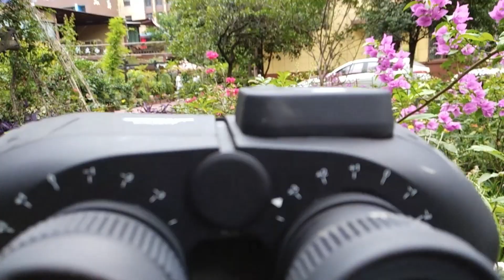7x50 military waterproof binocular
7x50 military waterproof binocular Production Process secozoom waterproof binocular